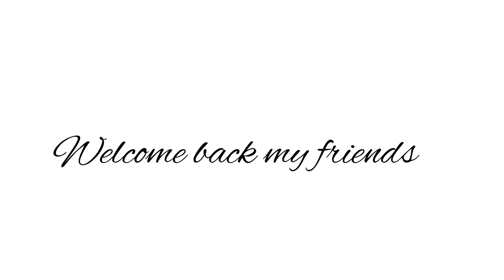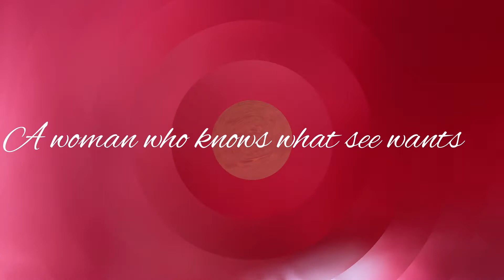Namibian wedding | barbecue 🍗 | white party .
Created by pen 254 mama nation. Music from the boot of the car and it’s party after party